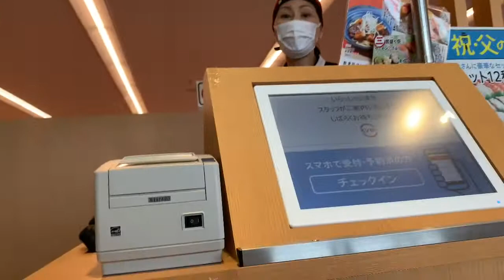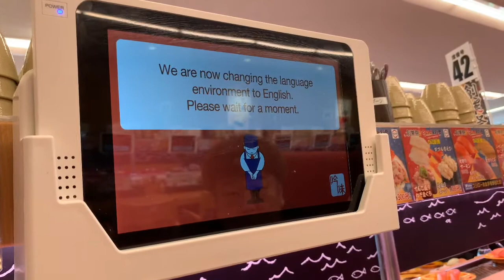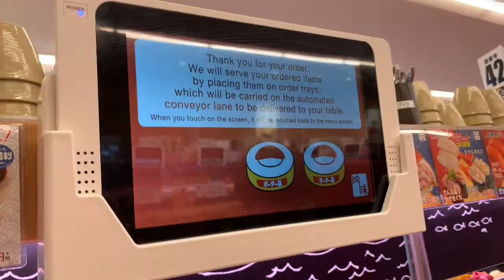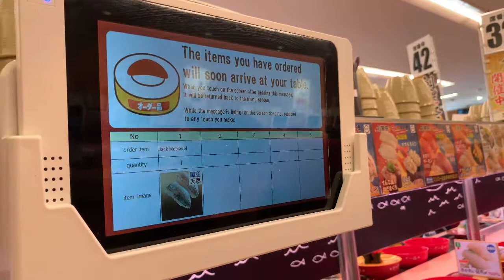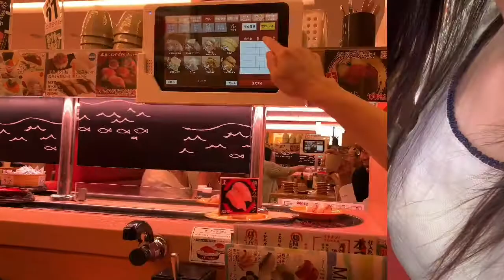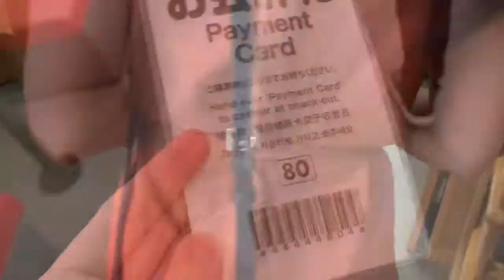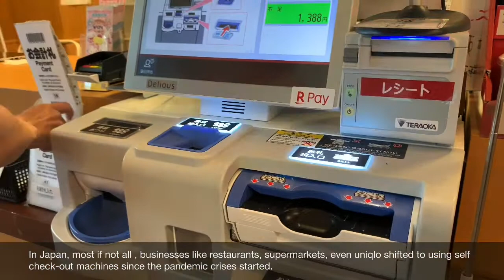Let's eat sushi!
Sunday is our sushi day, come and join us this time.